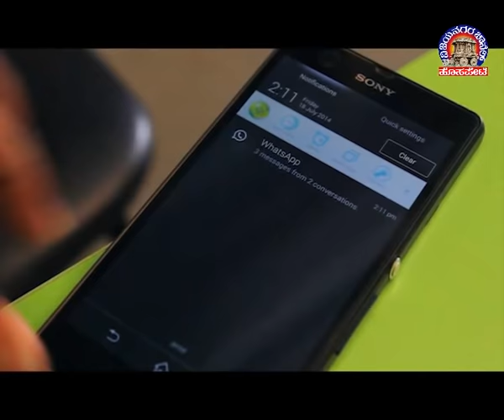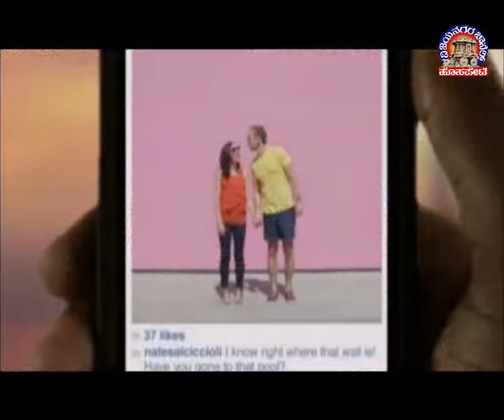Vijayanagara Channel Hosapete News 30.05.2021